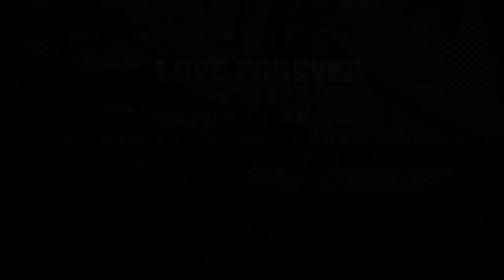PRE WEDDING OF ROHIT - AASTHA